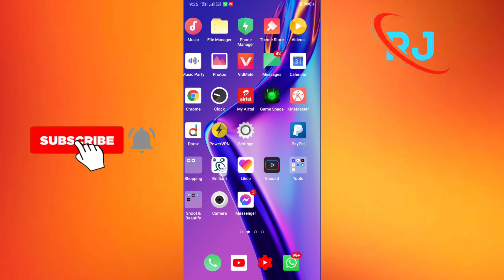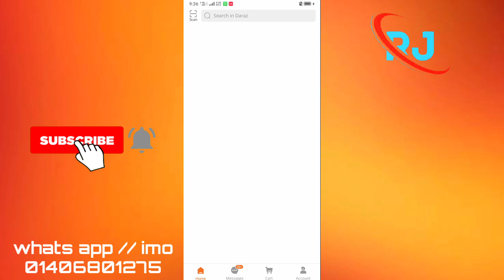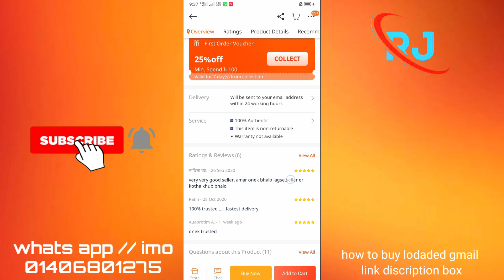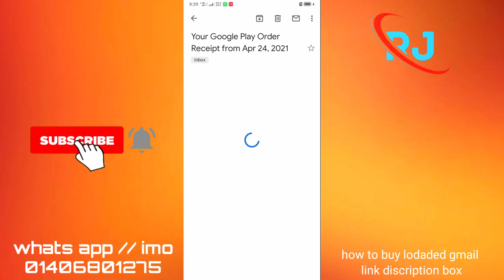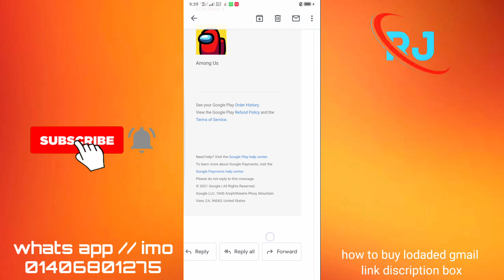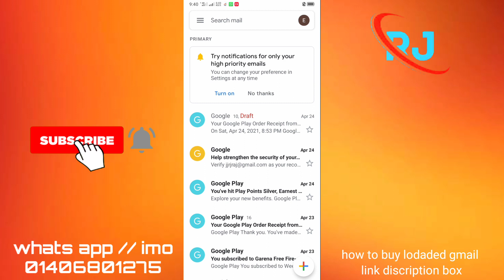Free fire Diamonds top up Daraz with bksh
আমাদের থেকে টপ আপ নিতে যোগাযোগ করুন.